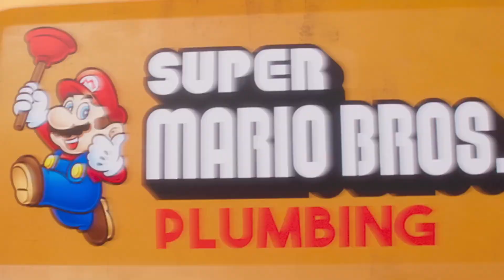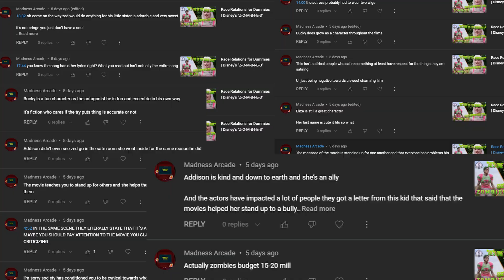The Super Mario Bros Movie Is Amazing! (...If You're A Super Mario Fan) | Review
Watching this movie was some of the most fun I've had in theatres in a long time! But I can't say that I don't have my issues and reservations with this film...

HiKeiLoKei
Season: 4
Episode: 1